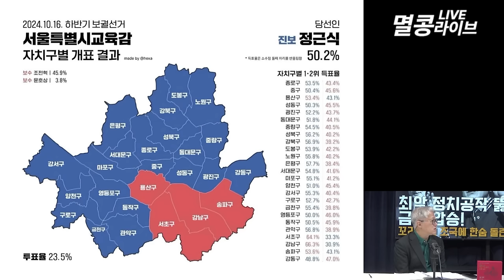[멸콩 하이라이트] 문다혜 구속 초읽기!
이종근평론가
송원재국장
강찬호언론인
유동규본부장

멸콩TV에서 선보이는
자유우파의 염원을 담은 뉴스프로그램입니다.